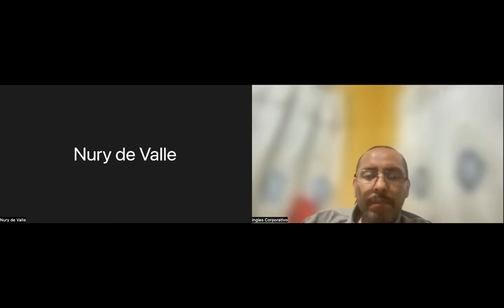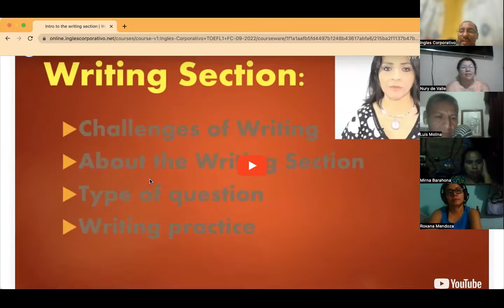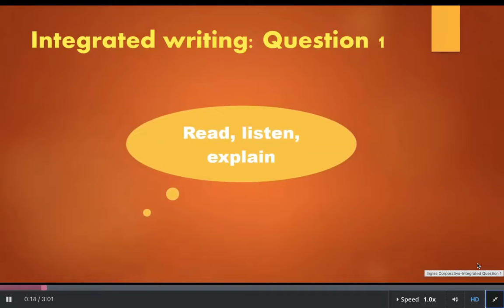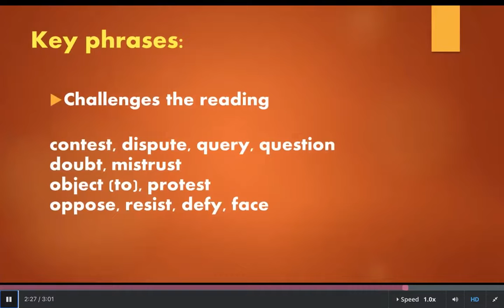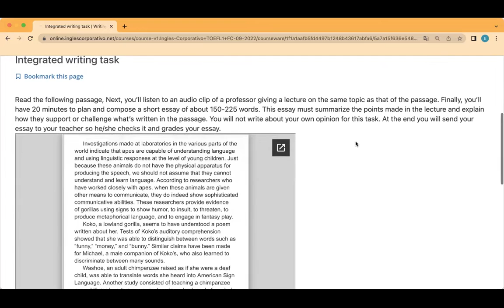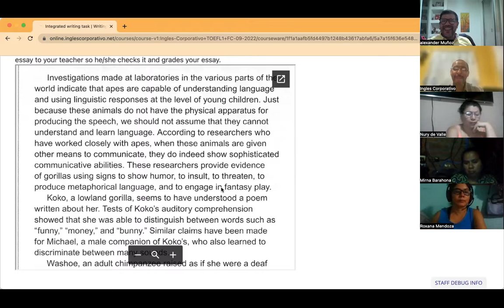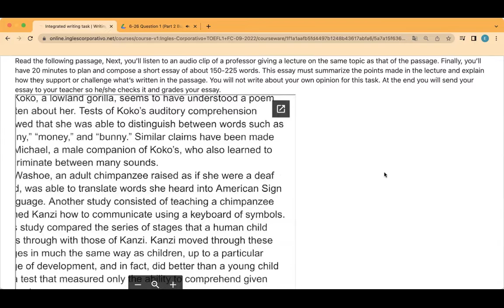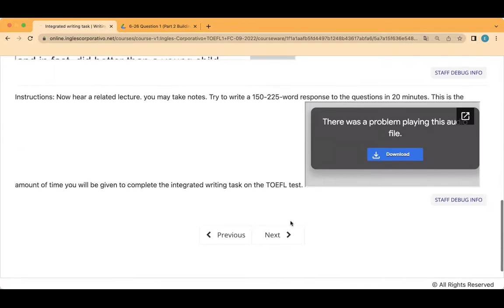Inglés Corporativo- Day 12 September 23, First Writing Task